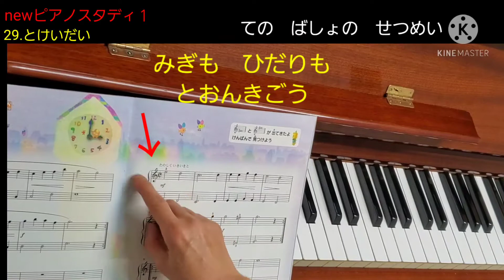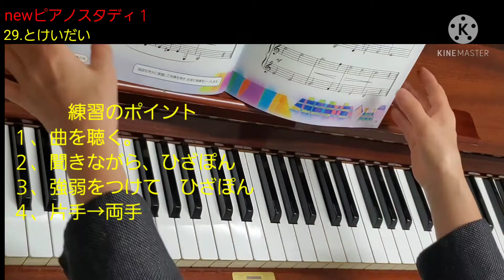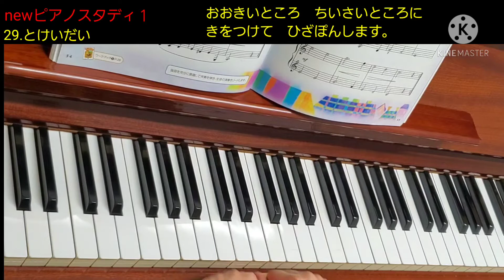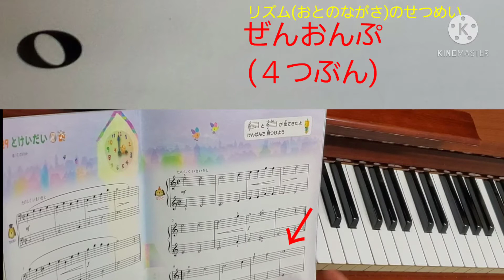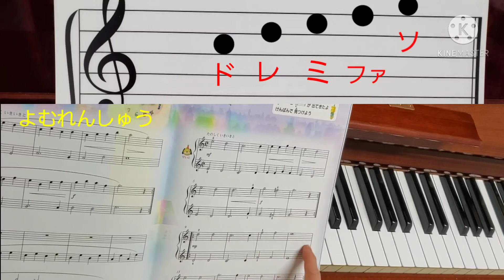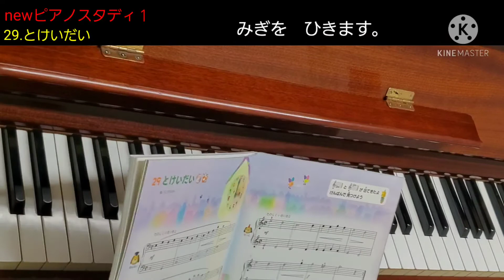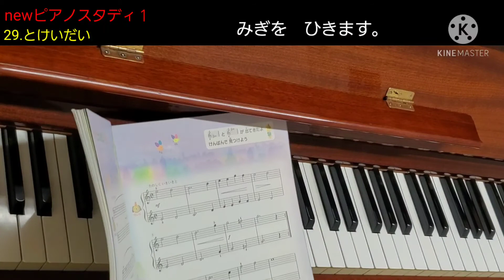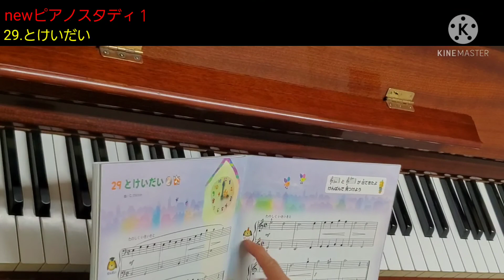newピアノスタディ1「29.とけいだい」